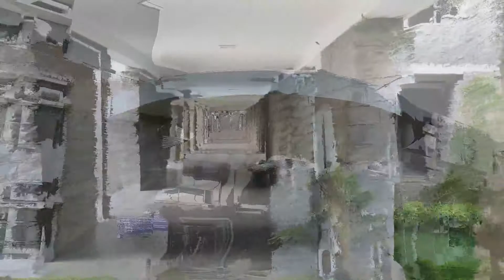BIT promo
done by jairam.m,rameshraja.k,santhakumar.a DEPARTMENT OF COMPUTER TECHNOLOGY BANNARI AMMAN INSTITUE OF TECHNOLOGY